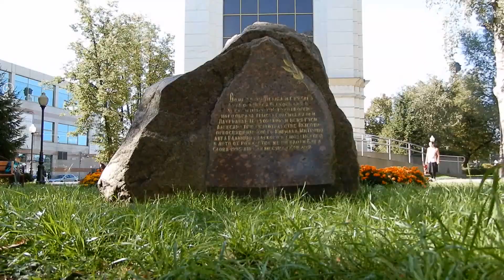Gute Nacht, Kaliningrad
Uwe Niemeier
Bank: Sparkasse Südholstein
BLZ: 23051030
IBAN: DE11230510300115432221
BIC/Swift: NOLADE21SHO
Zahlungsgrund: Kaliningrad-Domizil-Infokanal